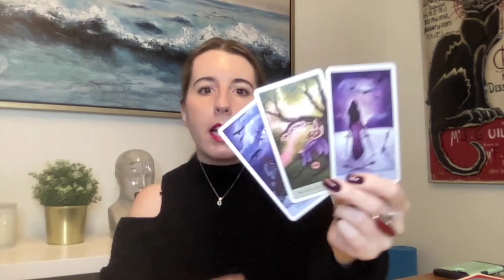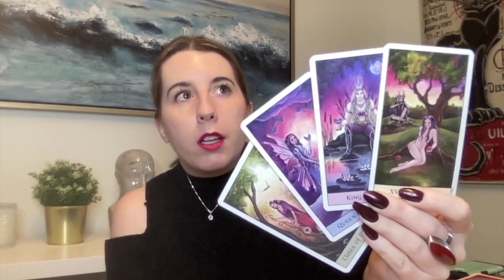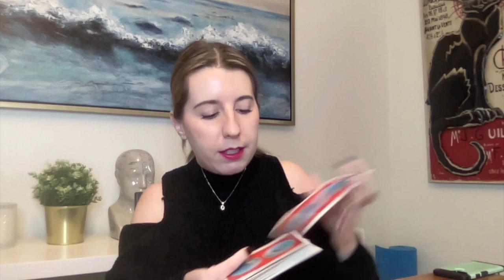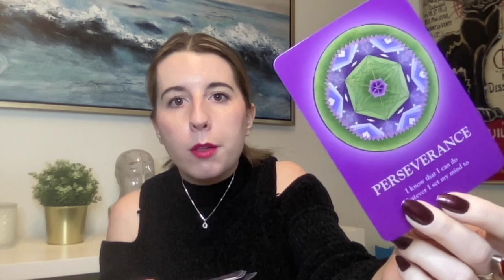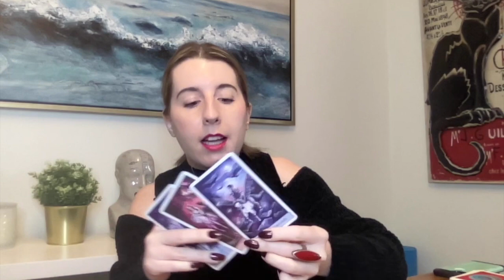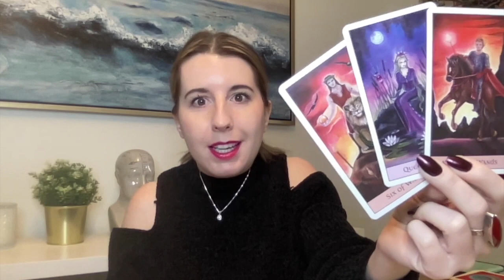LEO ❤️♌️ UNITED STRONGER THAN BEFORE! THEY DO WHAT IT TAKES TO MAKE THIS RIGHT! 😍